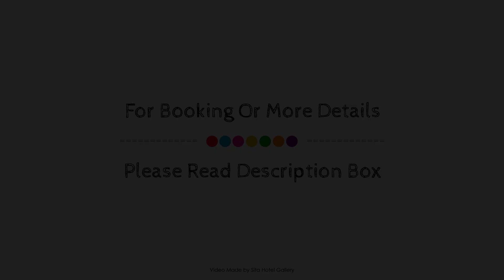Nightingale Wines Luxury Villas, Hunter Valley, Australia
About Property:
The 3-star Nightingale Wines Luxury Villas offers comfort and convenience whether you're on business or holiday in Hunter Valley. Both business travelers and tourists can enjoy the hotel's facilities and services. Service-minded staff will welcome and guide you at the Nightingale Wines Luxury Villas. Television LCD/plasma screen, linens, mirror, sofa, towels can be found in selected guestrooms. Entertain the hotel's recreational facilities, including spa, garden. Convenience and comfort makes Nightingale Wines Luxury Villas the perfect choice for your stay in Hunter Valley.
Searching For
1. Nightingale Wines Luxury Villas - Hunter Valley
2. Nightingale Wines Luxury Villas - Hunter Valley Virtual Tour
3. Nightingale Wines Luxury Villas - Hunter Valley Rooms
4. Nightingale Wines Luxury Villas - Hunter Valley Amenities
5. Nightingale Wines Luxury Villas - Hunter Valley Videos
6. Nightingale Wines Luxury Villas - Hunter Valley Offers
7. Nightingale Wines Luxury Villas - Hunter Valley Deals
Audio Credit:
Track Title: Reasons To Hope
Artist: Reed Mathis